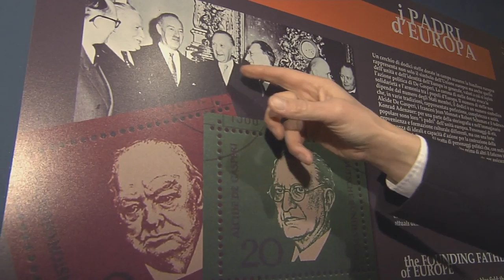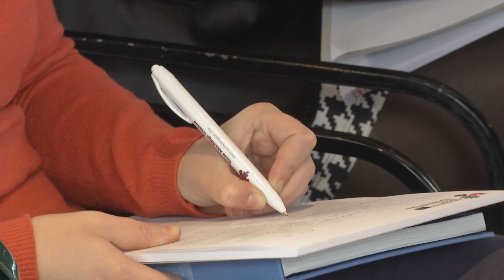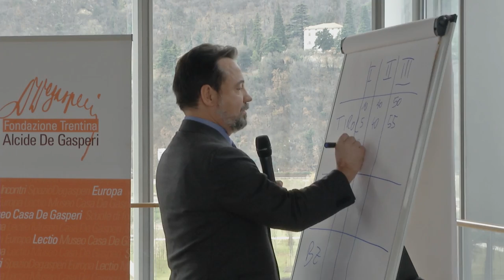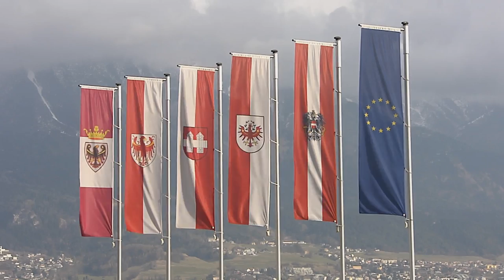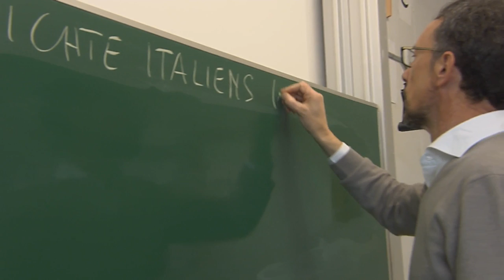GIUSEPPE ZORZI: Gemeinsam mit der Jugend der Europaregion in die Zukunft blicken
Lehrer der Europaregion - Prof. Giuseppe Zorzi ist einer von ihnen. Montags und samstags lehrt er Geschichte und Philosophie am Klassischen Gymnasium „Prati” in Trient. Gegen Mitte der Woche reist er hingegen nach Innsbruck ans Akademische Gymnasium. Prof. Zorzi ist weiterhin Direktor der Trentiner Stiftung Alcide De Gasperi. Doch für die Europaregion ist Giuseppe Zorzi vorallem eines: wichtiger Partner der Initiative „Euregio Akademie“, Treffpunkt und Bildungsprogramm für junge Bürger und Bürgerinnen aus Tirol, Südtirol und dem Trentino, die gemeinsam nach Trient, Bozen, Alpbach und Straßburg reisen.